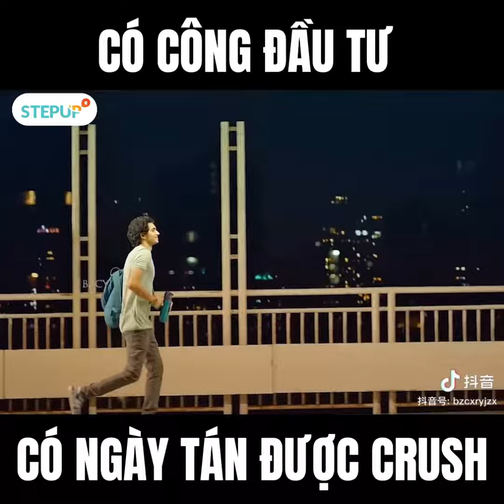Có công đầu tư có ngày tán được crush